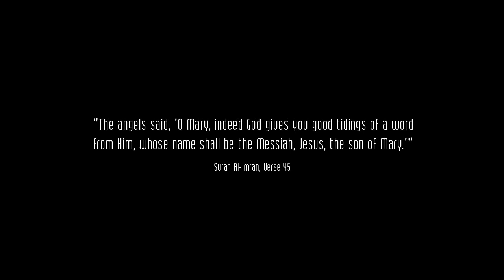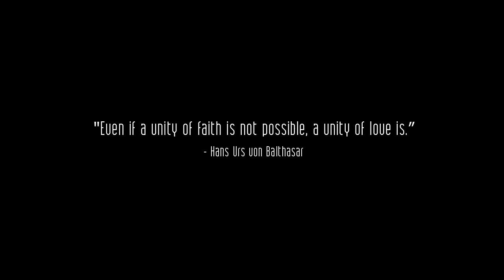Mo Sabri - Jesus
(lyrics below)

Starring: Daniel Norris

Lyrics:

Verse 1

This ain't a song about bottles in the club
This is about a role model filled with love
A teacher, a preacher with guidance from above
Sent to represent a message of peace like a dove
In the west they call him Jesus, in the east they call him Isa
Messiah, Christ...the same person that you speak of
Ask me why I wrote this song I will tell you because
There's too many people silent, it's time for me to speak up
The son of a virgin, they say it is illogical
Probably improbable but God made it possible
Gabriel told Mary that her son would be phenomenal
His voice was always audible, The opposite of prodigal,
He overcame the obstacles, people attacking him
He was a walking hospital, with healing he was passionate
He cured the sick, raised the dead, shout out to Lazarus
I'm talking about Jesus of Nazareth

Chorus:

If we don't have peace, we'll end up in pieces
If you do believe it, sing it and repeat it
I am not afraid to say that I believe in Jesus

Verse 2

I'm just a follower of Jesus
What that means is: I follow what he teaches
I'm not the type of person that just wants to give speeches
I'm trying to be the person that will practice what he preaches

Yeah, 'cause I've observed people just say the words
But faith ain't a noun, it is more like verb
That's why I wrote this verse, to remind us to serve
'Cause if you haven't heard, faith is dead without works

How can we say we believe that God exists
If we always act the opposite, it's ominous
How we only care about our own accomplishments, and we're quick to break our promises
We gotta put a stop to this

We all sin, I know that we are human
But we cannot keep on using all the same excuses
Now it is the time we need to prevent the abuses
Listen up, I got the solution

Verse 3

Why does our religion always have to cause division?
In reality we're all more similar than different
Jesus wanted unity, but nowadays it's missing
We have to use our vision if we want to do his mission

Can't we see we're all children of Adam, brothers and sisters?
If you don't agree, then you haven't read the Scriptures
Picture when Jesus comes back to Jerusalem
Will he be happy with the way that you've become?

We're living wrong but today's a new dawn
So sing along to this song, like David singing the Psalms
Now raise up your arms, give alms with open palms
Jesus brought us a message to follow until we're gone

Shout out to my dad and mom for blessing me in my youth
God's essence is the proof that his message is the truth
And this song was just a lesson to remind me and you
To ask ourselves this question, what would Jesus do?